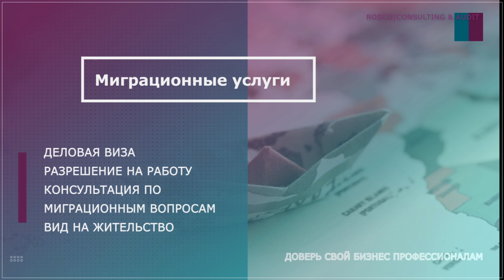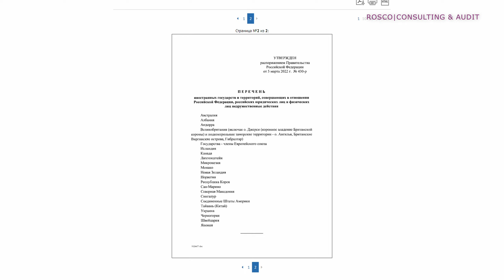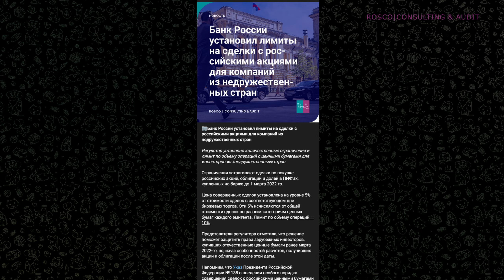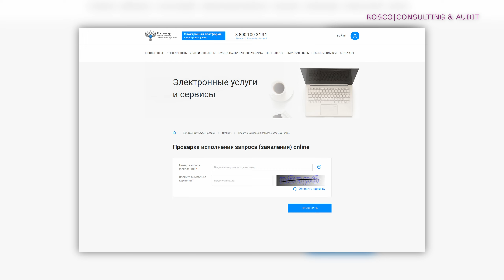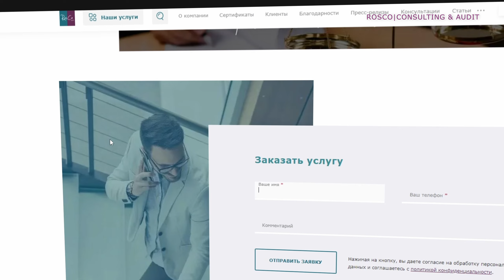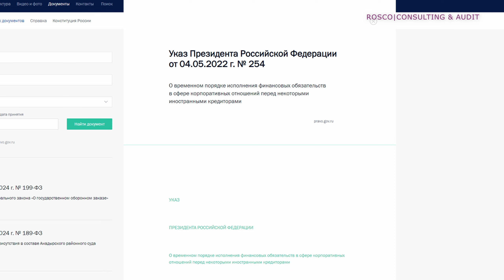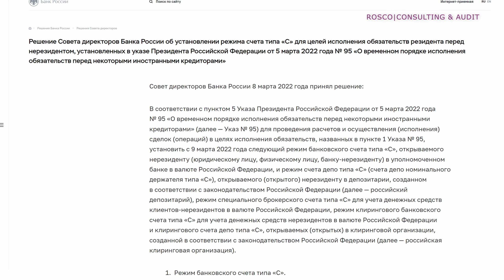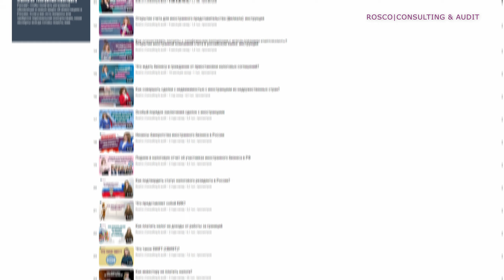Сделки с недвижимостью между физлицами с участниками из недружественных стран?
Таймкоды:
00:00 Вступление
01:34 Как заключить сделку с иностранцем из недружественной страны?
05:04 В каких случаях можно провести сделку с недвижимостью без разрешения комиссии?

На территории России, начиная с марта 2022 г., действует специальный порядок заключения сделок с объектами недвижимости, участниками которых являются граждане из иностранных государств, совершающих недружественные действия в отношении России.

В этом видео даем подробные ответы на вопросы:
- Как зарегистрировать сделки купли-продажи объектов недвижимости между физическими лицами, один из которых может быть участником из недружественной страны?
- В каких случаях не требуется одобрение сделки Правительственной комиссией?

Мы готовы поделиться самыми актуальными новостями и ответить на ваши вопросы.